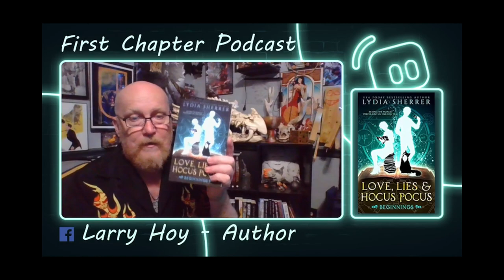First Chapter - Love, Lives, & Hocus Pocus: Beginnings by Lydia Sherrer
Larry Hoy -